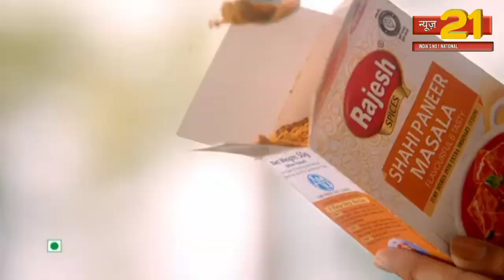सिरोही : माउण्ट आबू ब्लॉक कांग्रेस ने इंदिरा गांधी व सरदार वल्लभ भाई पटेल को अर्पित किए श्रद्धा सुमन